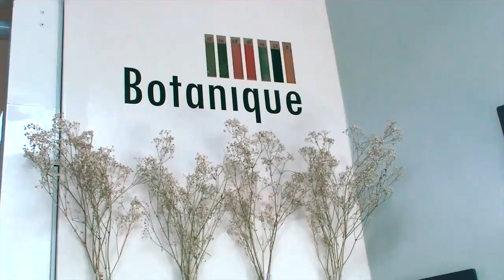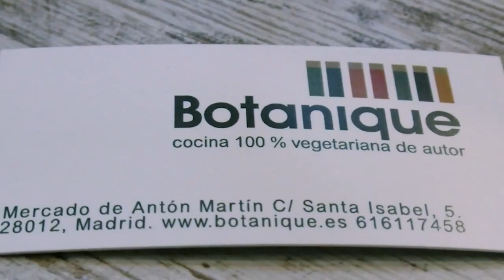EnfoKe Animal #5. Nacho Sánchez: El Botanique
Algo maravilloso está ocurriendo en nuestra ciudad, se siente, se nota y hasta se huele.
En la primera planta del antiguo Mercado de Antón Martín, en lo que antes era una charcutería, desde hace algo más de un año se encuentra un restaurante vegano de autor con mayúsculas: El Botanique.
Su propietario es Nacho Sánchez, psicólogo de carrera pero al que su amor a una alimentación saludable y sostenible y sobre todo LIBRE de sufrimiento animal, le llevó a convertirse en GOURMET.

Innovar en los procesos de elaboración. Revolucionar los sentidos con las presentaciones más exquisitas. Satisfacer los paladares más exigentes, junto a un trato personalizado en un espacio diferente, entre hierbas y flores, te harán disfrutar aún más si cabe de un delicioso menú sin ningún tipo de ingrediente ni de sufrimiento animal.